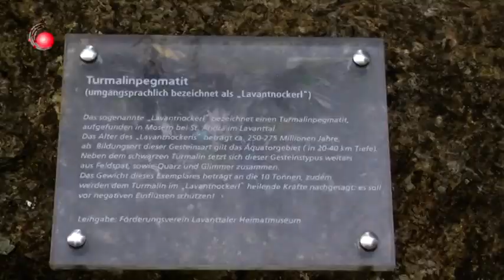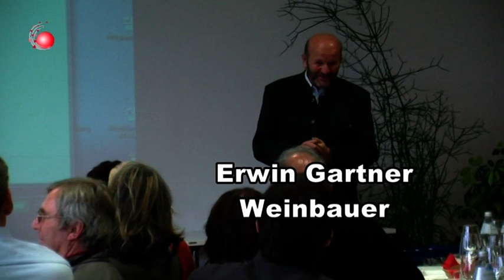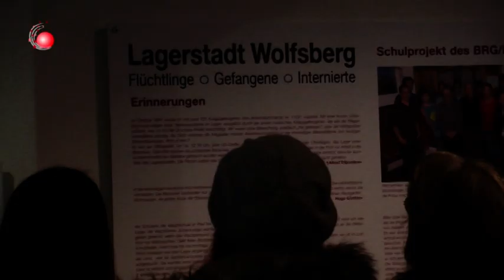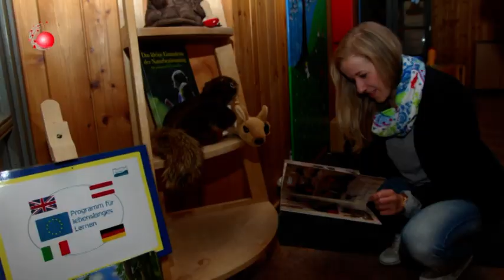45 Jahre Städtepartnerschaft mit Herzogenaurach